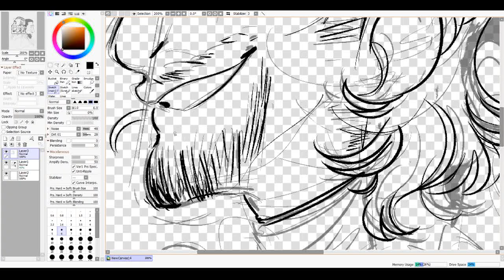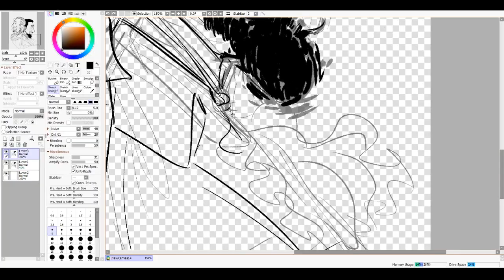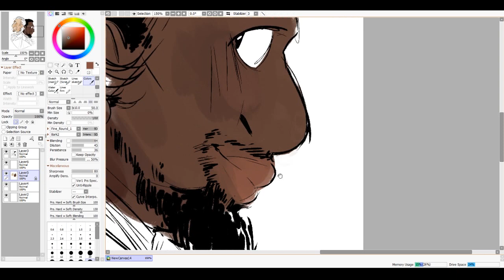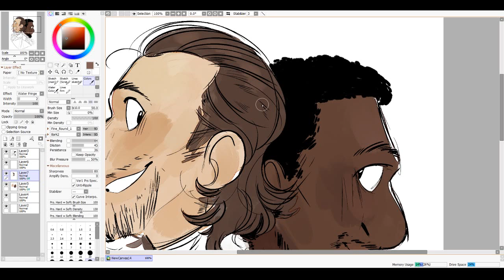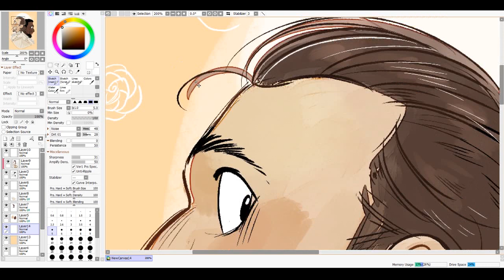SPEEDPAINT: Javi & Michael (Hamilton)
today is javier muñoz's last day performing as hamilton on broadway, and while i'm so sad to see him go, michael luwoye will be taking his place and i got to see him when he was still in the LA cast -- and he was SO AMAZING. they're both such wonderful guys and i know they're going to do amazing work going forward.

apologies for no new animatics; there's been some issues floating around on youtube that are making me hesitant to upload animatics atm; i'll make a video explaining my thoughts on it soon.

music is by vexento!